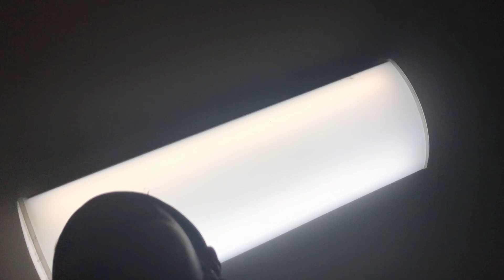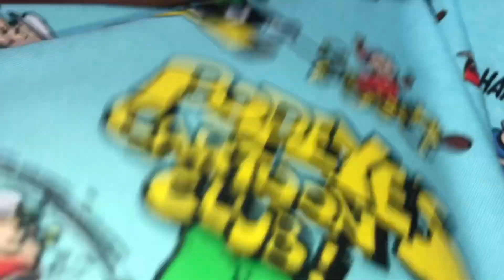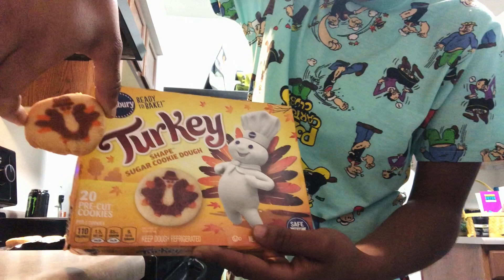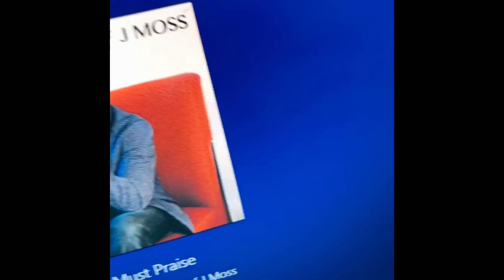I Hurt My Girlfriend's Feelings, So I Baked Her Cookies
THANK YOU ALWAYS FOR THE LOVE AND SUPPORT ♾💛✨

FOLLOW ME ⬇️ ;